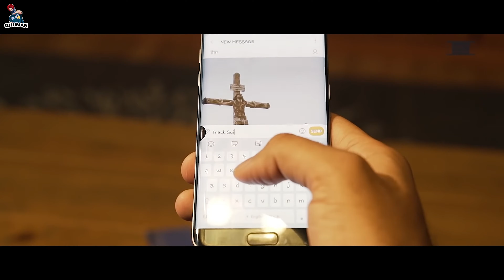My favourite songs of Chani Nattan